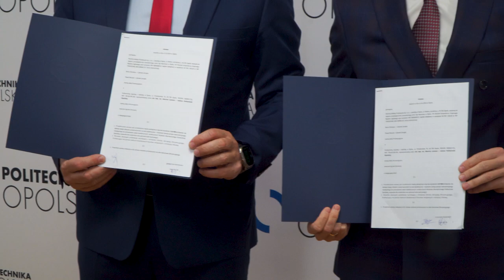Nutricia wspiera Politechnikę Opolską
Ponad 100 tysięcy złotych przekazała opolska Nutricia Politechnice Opolskiej na doposażenie laboratorium Wydziału Mechanicznego uczelni a także na stypendia naukowe. Obie strony deklarują także dalszą chęć współpracy i podobnych działań, które pozwolą z jednej strony zwiększyć efekt dydaktyczny a z drugiej w przyszłości zasilić kadry opolskiego międzynarodowego przedsiębiorstwa. Dziś / piątek 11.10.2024/ podpisano umowę dotyczącą tej współpracy.